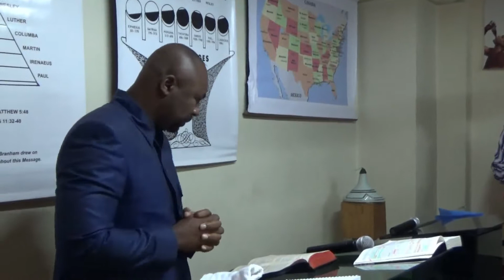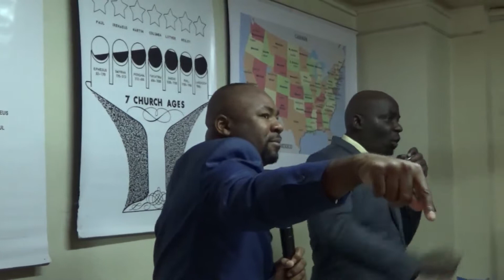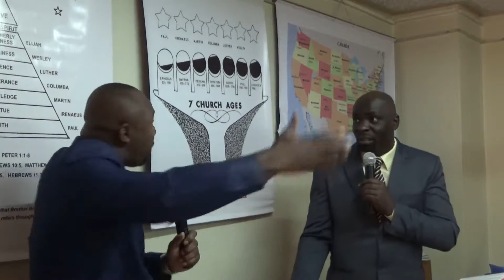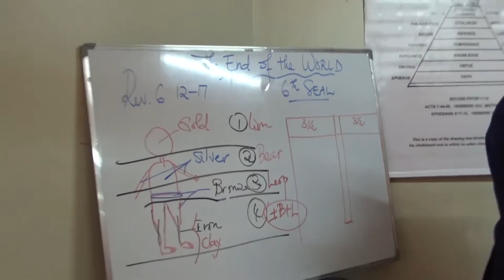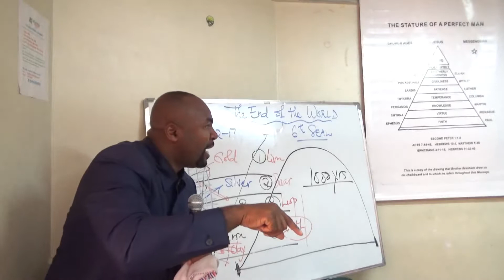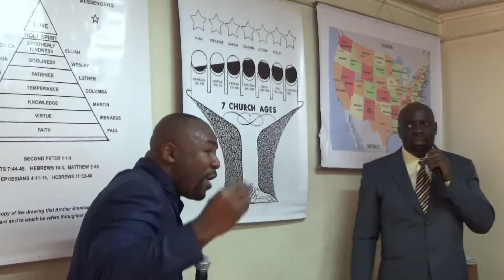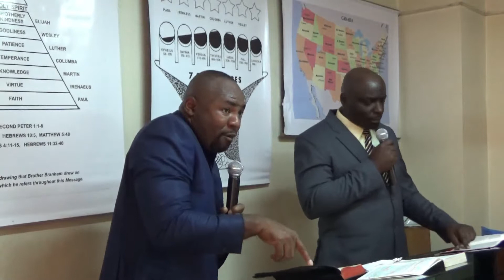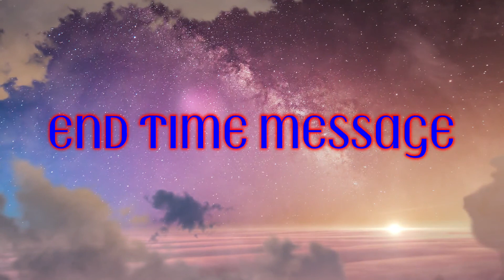The Sixth Seal Part 4 08092019